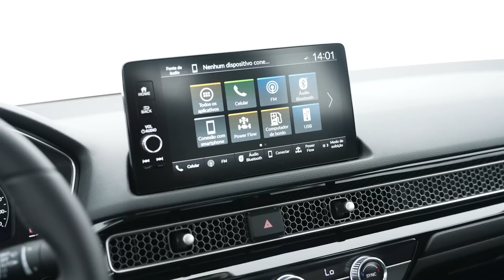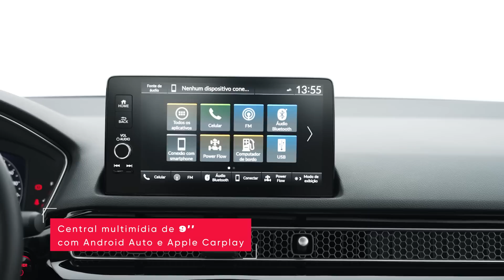Honda Civic Híbrido eHEV 2023 - ELE VOLTOU PRA BRIGAR COM TOYOTA COROLLA HÍBRIDO, MAS LEVA A MELHOR?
Veja nesse vídeo: Honda Civic Híbrido eHEV 2023 - ELE VOLTOU PRA BRIGAR COM TOYOTA COROLLA HÍBRIDO, MAS LEVA A MELHOR?

00:00 Intro
00:25 Seja bem-vindo!
00:46 Design
02:50 Interior
04:51 Espaço interno
06:06 Dirigindo o Honda Civic Híbrido
09:38 Conclusão

Conservador, mas empolgante. Econômico, porém sofisticado. O Honda Civic de 11ª geração já está à venda no Brasil. Agora importado e híbrido, o sedã médio da marca japonesa parece que foi feito para agradar a todas as tribos de fãs do modelo.

Hoje eu vou mostrar para vocês como foi a convivência com esse Civic de 11ª geração, que segue um carro bom de guiar como o antecessor, mas com um conjunto motriz que garante bom desempenho e consumo de combustível melhor que o de um popular 1.0.